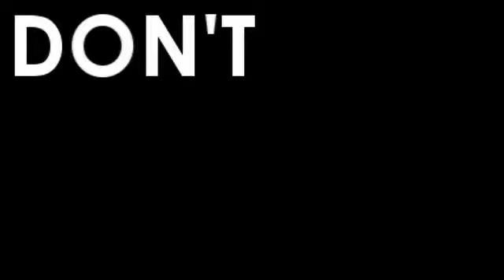A Bromance (A Jonas Brother Bad Boy Series) Ep. 26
STORY OVA HERE!!
Hey guys(:
OH MY LORD KEVIN IS MARRIED!
YAY!
CONGRADULATIONS KEVN AND DANIELLE!

(Next day at school)
Jackie- (Walks up to Joe) Hey, have you seen Nick?
Joe- Hes at the doctor with Kevin.
Jackie- Oh.
RandomKid- (Walks by Joe) Virgin.
Joe- Shut the fuck up Adam.
Jackie- You really should actually stand up instead of cursing people.
Joe- I dont wanna...
RandomKid2- (Coughs) Joes a virgin.
Joe- (Ignores Them) I just dont wanna...
RandomKid3- VIIIIIIRRRRRRRRGGGGGGGINNNNNNNN!
Joe- (Getting Mad) I just dont want to cause...
RandomKid4- Haha, youre a virgin!
Joe- THATS IT! (Pushes them against the lockers and is about to punch them, until Jackie pulls them back)
RandomKid4- (Runs away) AHHHHHHHHHHHHHHHHHHHHHHHHHH!
Jackie- JOE! Do we need to get you tested too?
Joe- Im just FED UP with all of this.
Jackie- Well then tell everyone!
Joe- No! Ill just be more made fun of!
Jackie- Ugh. Youre so annoying sometimes.
Joe- Sorry?

With Kevin And Nick

Nick- Its going to be ok Kevin.
Kevin- No its not.
Nick- Hows Lily?
Kevin- Why would I know?
Nick- I thought you were dating?
Kevin- Eh, whatever.
Nick- Oh... (Awkward silence)
Doctor- Kevin, Ill see you now.
Kevin- Ok.
Nick- Ill be here when youre done.
Kevin- Yea, whatever.

At School

Joe- (Sitting on the ground, mumbling)
Jackie- (Walks by him, then turns around) Hey, arent you supposed to be in class?
Joe- Whatever. Im thinking of just leaving.
Jackie- Why?
Joe- Im just erm, sick of school.
Jackie- You wanna tell me the real reason? (Sits down next to him)
Joe- Well,
Nick- (Walks and stops next to them) Hey, why arent you in class?
Jackie- We just need to talk. Hows Kevin?
Nick- Well... You may want to wait for a while until you talk to him.
Jackie- Oh lord. Ill talk to you more later.
Nick- Ok. See you in class. (He walks away)
Joe- As I was saying, I hate being picked on! Stupid Ashlee...
Ashlee- Yes? (Joe and Jackie look up and see her)
Jackie- Oh lord.
Joe- (stands up) Oh my lord. YOU! YOU ARE THE FUCKING REASON WHY ALL OF THIS IS HAPPENING!
Jackie- (Stands up) Joe, calm down.
Ashlee- Yea Joe, calm yourself down virgin.
Joe- THATS IT! (Is about to hit her, but Jackie stops him)
Jackie- Ashlee, Im sorry, but Im on Joes side with this. That was really rude of you to tell everyone. Its his personal life.
Ashlee- So what? When have you ever started taking his side? I thought we were best friends.
Jackie- We are! I mean, how would you like it if I told everyone your deep dark secret? Would you like that?
Ashlee- I dont have any deep dark secrets.
Jackie- Oh yes you do. Remember Johnny?
Ashlee- (Her eyes get wide) OH NO! You swore!
Joe- Johnny? What?
Ashlee- NOTHING!
Jackie- I think he has a right to know. I mean, you told his secret.
Ashlee- But his isnt as bad as mine!
Jackie- IT DOESNT MATTER! You still told everyone. How would you like it if everyone knew about Johnny?
Joe- Johnny? As in Johnny Martin? Who moved away a year ago?
Jackie- Yes.
Ashlee- SHUT UP!
Jackie- Why should I? You didnt shut up about Joe.
Ashlee- YOU LITTLE BRAT! (Jumps at her, but Joe stops her)
Joe- GIRLS! Calm down! (Lets go of Ashlee and holds Jackie to protect her)
Jackie- Seriously.
Ashlee- Just to let you all know, Im not apologizing. I dont even get why you told me Joe.
Joe- Because I LIKED you, and I TRUSTED you.
Ashlee- (A little hurt) Oh. Well, bye. (Walks away)

COMMENTTTT ITTT(: